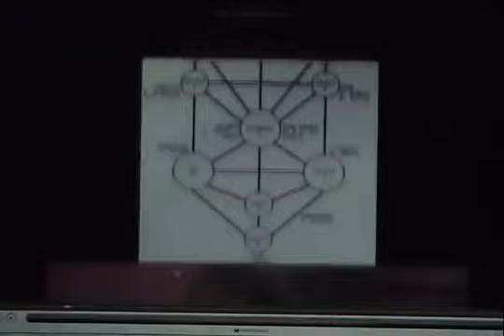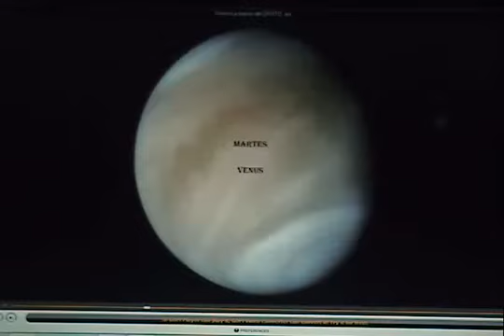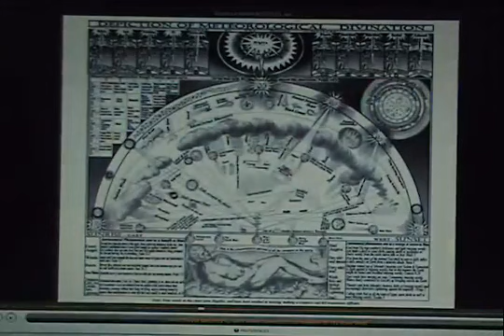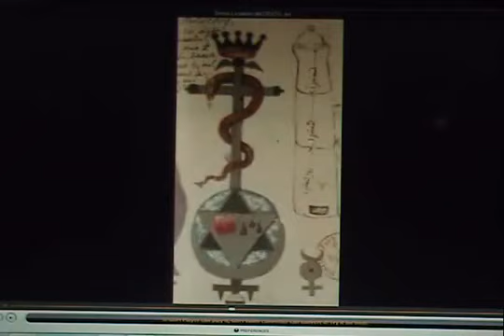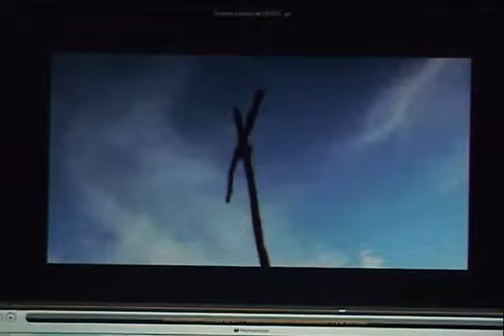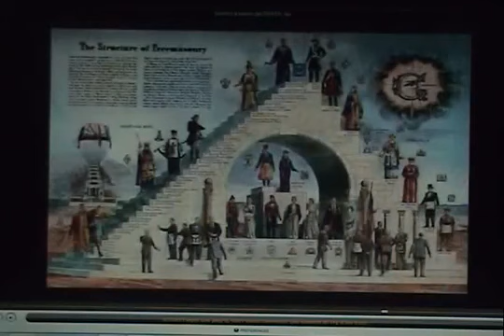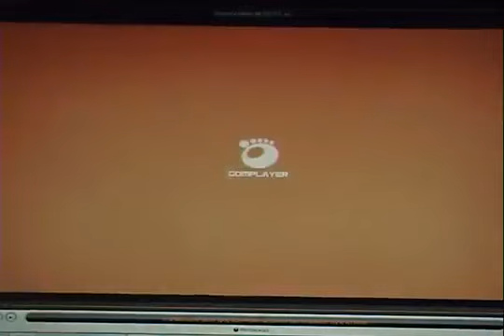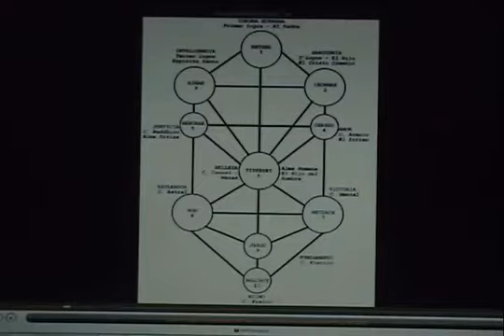Gnosis El Simbolismo Gnóstico de la semana santa.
Este vídeo, nos ayudara a comprender, un poco mas el simbolismo Gnóstico de la semana santa. Agradezco a los hermanos de la senda, JESUS SAGRARIO, por permitirme colocarlo en mi canal, GRACIAS.

La Semana Santa y el equinoccio de Primavera, es el drama cósmico, mas grande vivido por un Hombre, en este caso por Jeshua Ben Pandira, donde muestra el camino de la Luz.